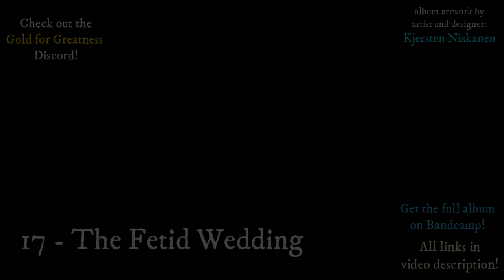D&D Music - 17 - The Fetid Wedding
(Album commissioned by Tharzdun the Mad Spiral God & CrypticWendigo)

*SPOILERS!!*
The fated day has arrived. The "wedding" between Zuggtmoy and Araumycos, a twisted, unholy mockery, is actually a demonic rite of domination. Zuggtmoy is on the verge of turning the entire Underdark into her own Abyssal Domain, and there are very few things that can stop it. Perhaps Juiblex, her rival, or a special magic item hidden away, or maybe the sheer determination of several brave adventurers.

I love hearing your stories about your games.  Any and all feedback is greatly appreciated.